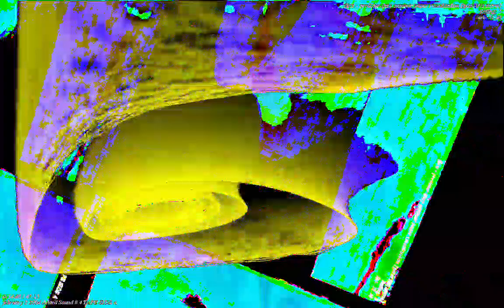[EPILEPSY WARNING] Movie 23 01 13 17h19m16s